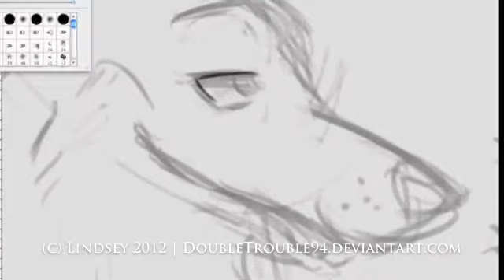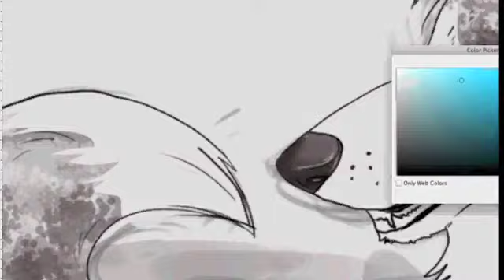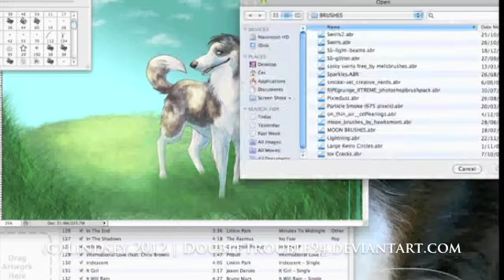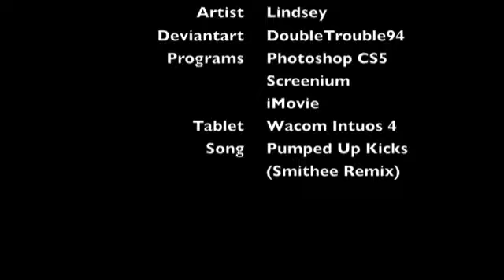Speed Paint Fursona | "Leave"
Has been how long since ive drawn anything digitally? anywho here is my new fursona. enjoy!

I take no claim for the audio (Pumped Up Kicks), it is simply used as a backing music!

Enjoy :D